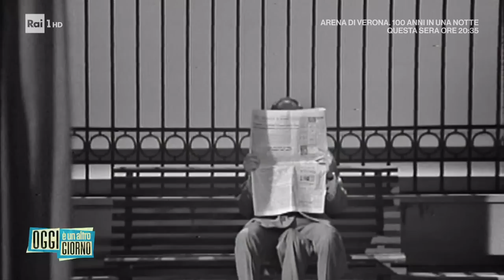Da "Non è la Rai" a Mike, Miriana Trevisan si racconta - Oggi è un altro giorno 16/06/2023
- L'intervista a Miriana Trevisan che insieme a Laura Freddi sono state tra le ragazze di Non è la Rai, trasmissione degli anni Novanta di Gianni Boncompagni. Nello studio di Oggi è un altro giorno la showgirl si racconta tra carriera, vita privata e ultimi progetti